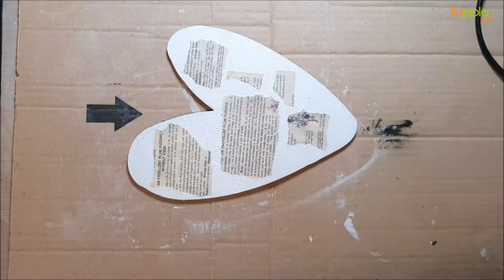Video Tutorial - Home decor "Racconti di vita"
Samuela Alliata ci guida nella creazione di un bellissimo cuore mixed media.

Gesso bianco
Gesso Nero
Gesso clear
Ritagli di giornale o di pagine di libro
pennelli a punta piatta, tonda, spugnette
Spatola o pennello in silicone
Modeling Paste
Embosser
Garza
Black Hole Black - Lindy's Magical Powder
Golden Sleigh Bells- Lindy's Magical Powder
Erogatore spray con acqua
Colla
Colla a caldo
3D BALLS
Mini Art Stone
Soft Gloss/matte Gel
glitter